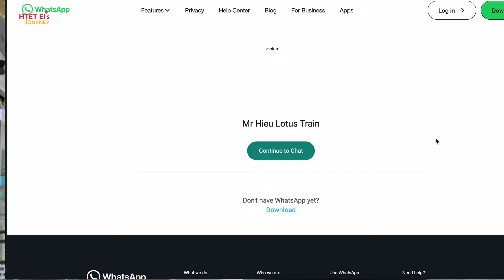Train from Da Nang to Hanoi , Lotus Train စီးရတာဘယ်လိုလဲ? [Eng Sub]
ရထားပေါ်ဘာတွေကျွေးလဲ?
အကုန်ပြထားပါတယ်